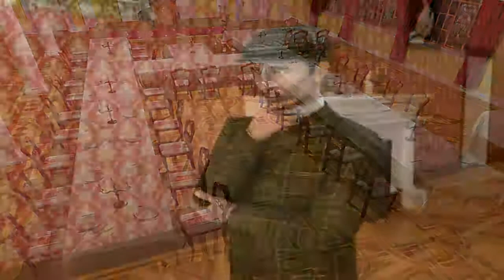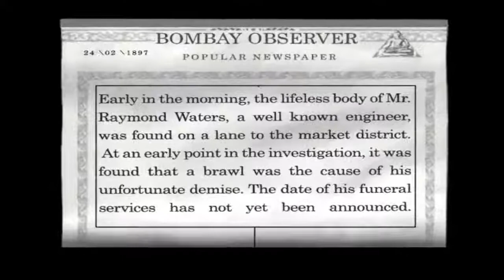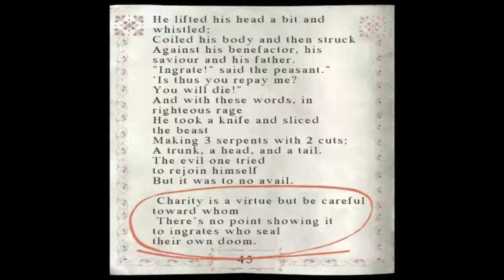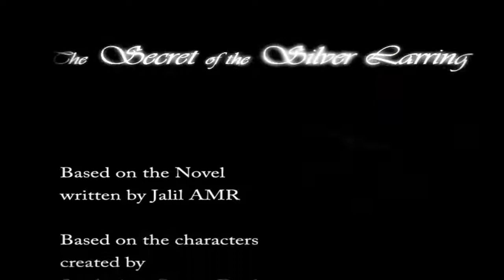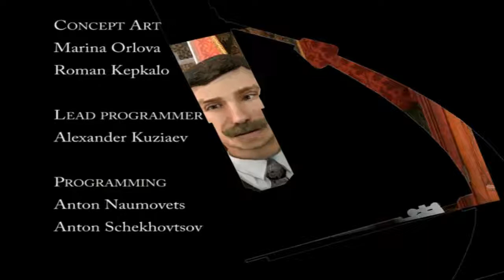Lets Play S. H. Das Geheimnis des silbernen Ohrrings Teil 25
Sherlock Holmes entlarvt den wahren Mörder und lüftet alle Geheimnisse.
Damit endet das Abenteuer auch schon, ich hoffe euch hat es gefallen und freut euch auf das nächste Abenteuer mit Sherlock Holmes, mir und meinem Kriminalpartner. ;)